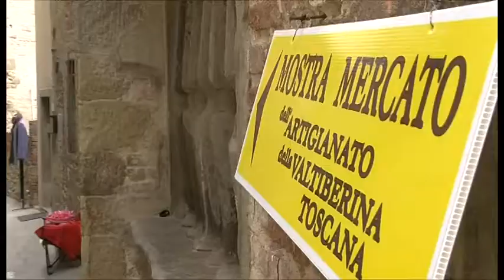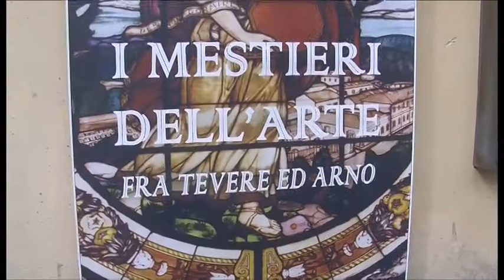Anghiari: la Mostra Mercato entra nel vivo, in attesa del nuovo presidente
Un'edizione sospesa tra passato e futuro. Potrebbe essere sintetizzato così il clima che si respira attorno alla 38esima edizione della Mostra Mercato dell'Artigianato della Valtiberina Toscana. L'evento si svolge nel Borgo di Angiari fino a mercoledì 1° maggio e rappresenta da sempre il luogo privilegiato per l'incontro tra antichi mestieri e nuove competenze.
L'appuntamento del 2013 è il primo dopo le dimissioni dello storico presidente Domenico Gambacci il quale ha lasciato il timone dell'evento che ha guidato per 8 anni.